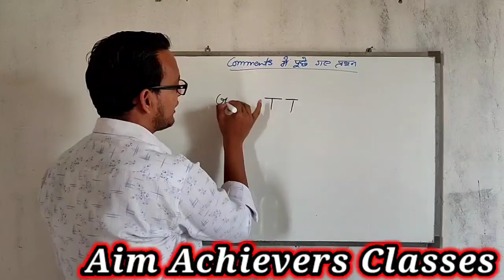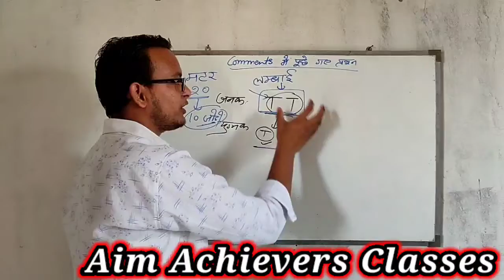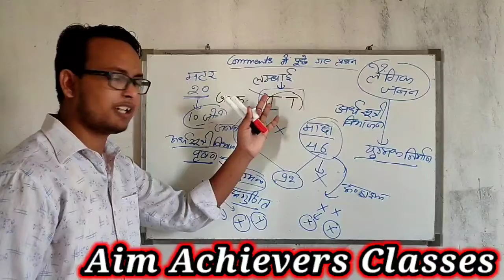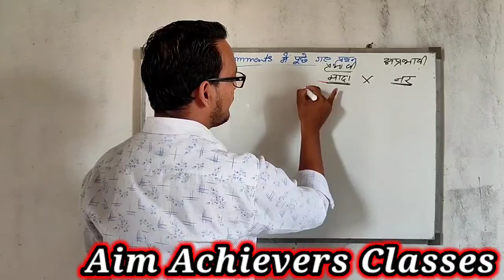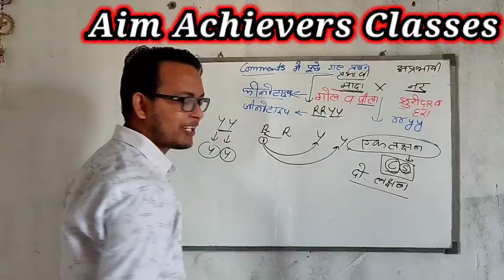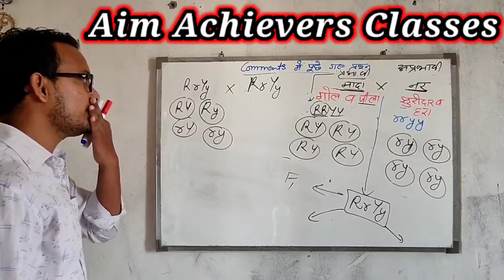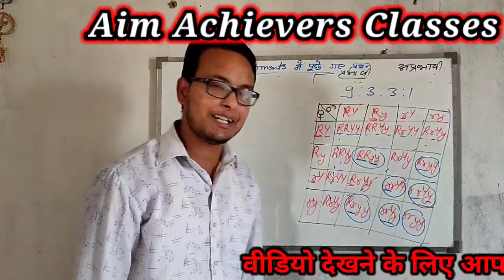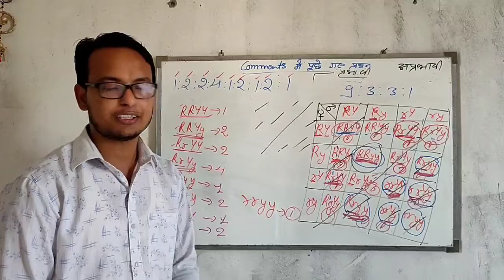Chapter 3 genetics rbse class 10th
यह वीडियो अध्याय 3 के अंतिम भाग के लिए कमेंट में पूछे गए प्रश्नों के उत्तर देने के लिए बनाया गया है इस वीडियो में

युग्मक निर्माण कैसे किया जाता है |

युग्मक निर्माण क्यों किया जाता है |

युग्मक निर्माण के समय एक एलील को ही क्यों लिखा जाता है|

चार युग्मक निर्माण करने की विधि ।

आदि इसी प्रकार के कुछ प्रश्नों का  हल है